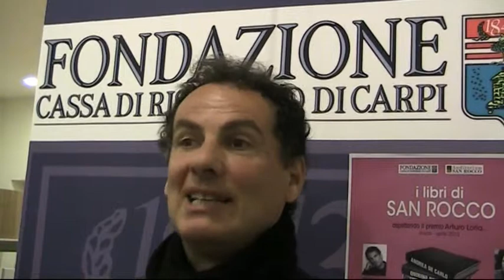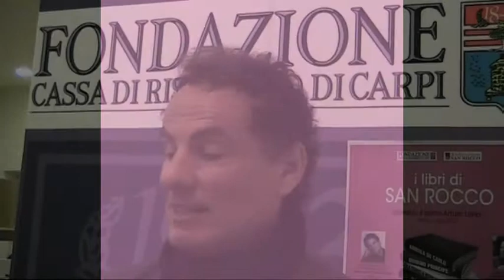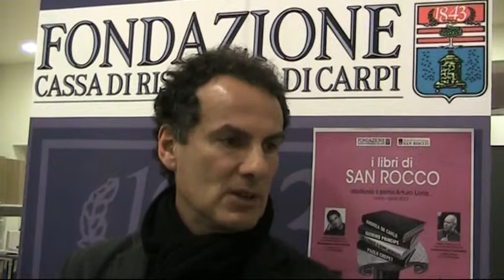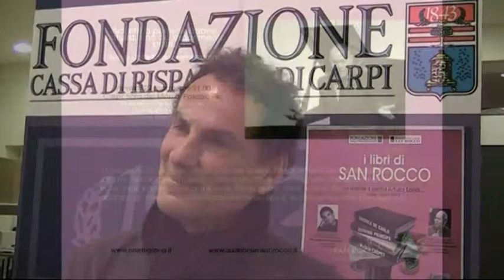Villa Metaphiora: intervista ad Andrea De Carlo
Lo scrittore milanese, ospite a Carpi per il primo appuntamento della rassegna 'I libri di San Rocco' - organizzato da Fondazione Cassa di Risparmio di Carpi e San Rocco Arte & Cultura, in collaborazione con Biblioteca Multimediale Arturo Loria e con il patrocinio del Comune di Carpi - parla del suo ultimo romanzo, del rapporto tra scrittura, musica e contemporaneità.